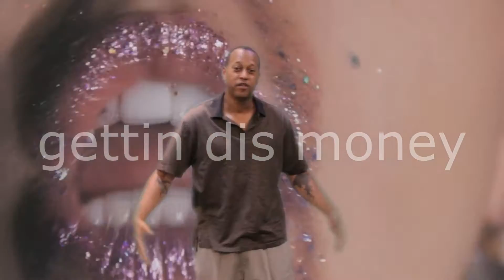Viper - My Life Is Epic